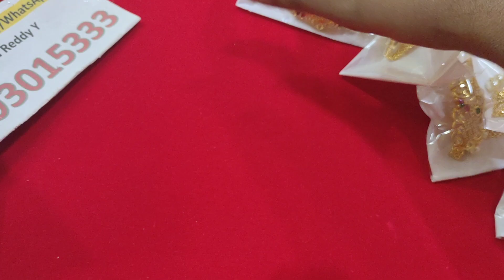New kempu Choukers & black diamonds are arrived.7893015333